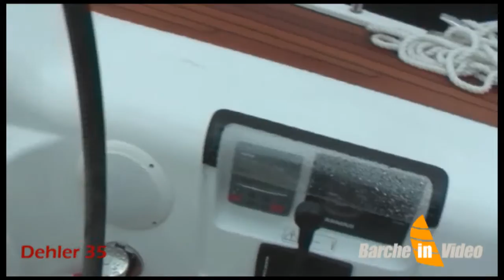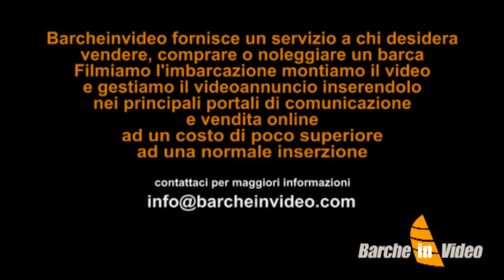Dehler 35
Dehler 35 esposto al 49° Salone Internazionale di Genova 2009